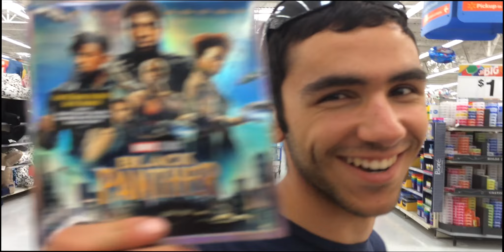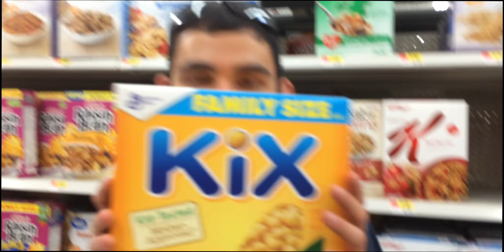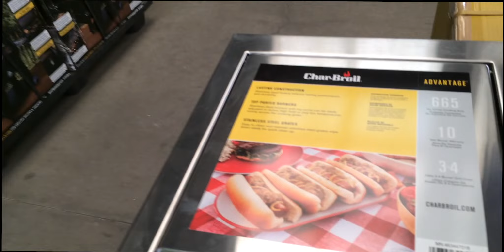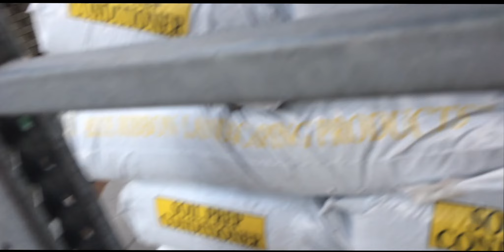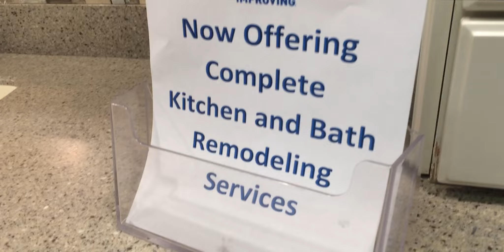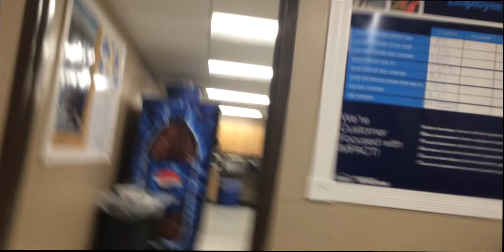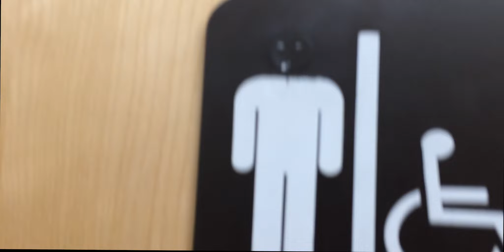Broantics adventures: Typical Friday Fun! ~ Episode 4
Our first Broantics Adventures video!, we go to stores mess around and blast music in our car as we drive. Enjoy!